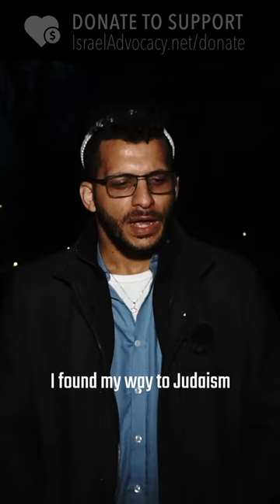Palestinian converts to Judaism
Follow Timor: @TimorAklin